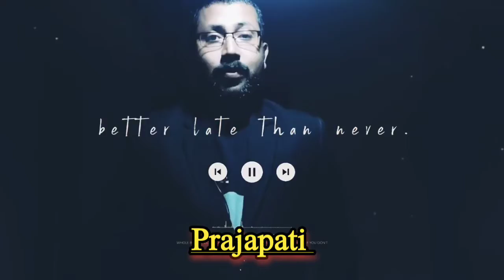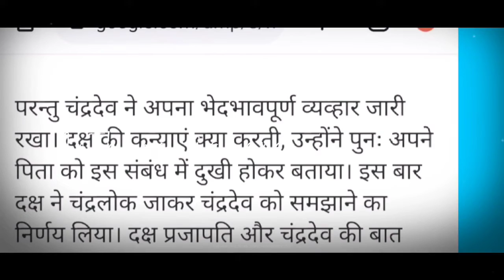Prajapati Samaj Ka Itihaas || Prajapati Samaj Video || Prajapati Samaj History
Prajapati Samaj Ka Itihaas || Prajapati Samaj Video || Prajapati Samaj History || Prajapati Caste In India || prajapati ka itihas

वीडियो हमारे वेक्तिगत राय और अभिव्यक्ति के आज़ादी कानून के आधरभूत है। आप के किसी भी दबे का हम खण्डन नहीं करते। यादि वीडियो आप को पसंद नहीं आए तो उसे दिसलायक कर सकते है। हम किसी भी प्रकार का सबूत देने के पक्ष में नहीं है।